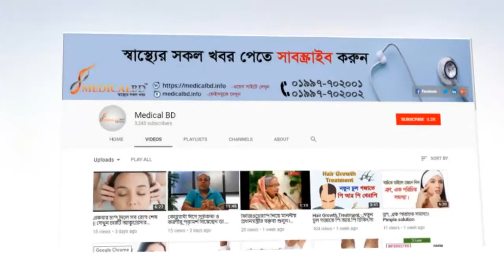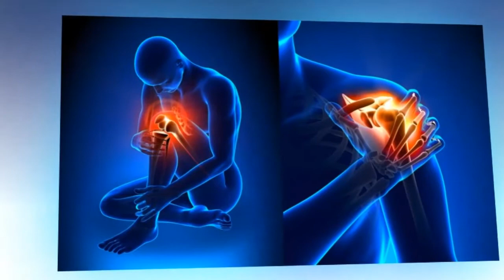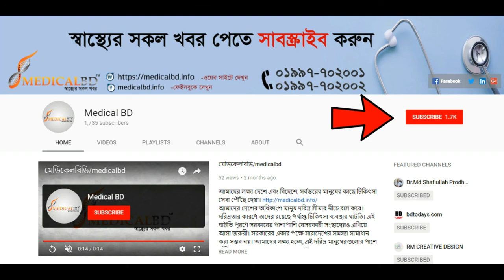লবঙ্গের ১০টি উপকারিতা জেনে নিন। -Medicalbd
লবঙ্গের ১০টি উপকারিতা জেনে নিন।